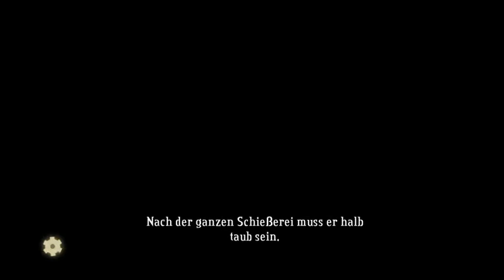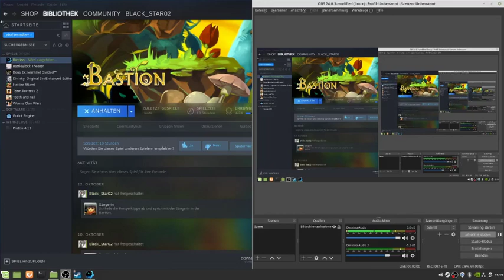Bastion teil 18 Kesselinhalt der albträume verursacht